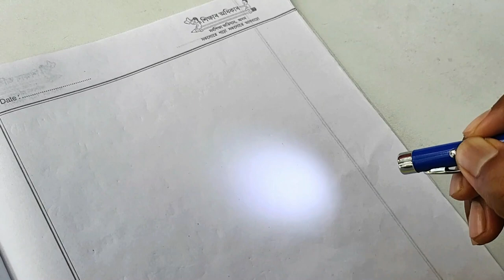5 New Cool Gadgets i Bought from Amazon | Under ₹100/- ! Tech Gadgets 2023 !🔥 iGadz Unique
5 New Cool Gadgets under ₹100 i Bought from Amazon.

Today I have Try to New Innovations Gadgets Which Never seen yet. I have Explained top 5 cool Gadgets Under 100 rupees that i bought from Amazon.